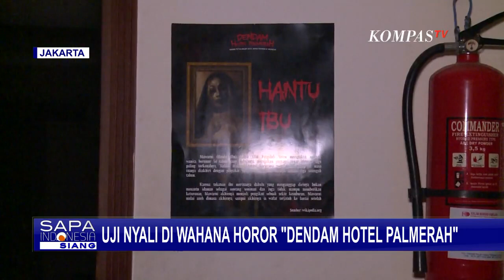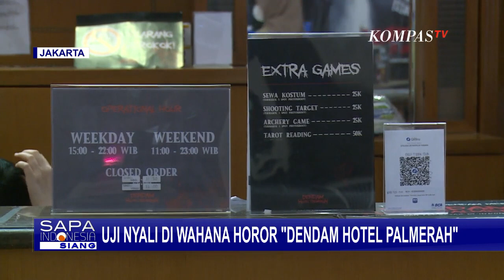Uji Nyali Sambil Selesaikan Misi Menantang Di Wahana Horor Dendam Hotel Palmerah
JAKARTA, KOMPAS.TV - Hotel Twin Plaza Slipi, Jakarta Barat disulap jadi wahana horor bertajuk "Dendam Hotel Palmerah". Wahana horor ini disebut-sebut sangat seram sehingga bisa membuat jantung pengunjungnya berdetak lebih kencang.

Di wahana ini, kita nggak cuma keliling mengitari ruangan yang berhantu, tetapi juga ada misi yang harus diselesaikan. Penyelenggara "Dendam Hantu Palmerah" bercerita di balik digagasnya wahana horor yang mengusung hantu-hantu Indonesia, seperti Hantu Ibu Pengabdi Setan, Nyi Roro Kidul, hingga Nyi Blorong.

Untuk mencoba wahana bertajuk "Dendam Hotel Palmerah" ini, anda perlu merogoh kocek Rp 75.000,- per orang. Untuk hari kerja, wahana ini buka mulai pukul 15.00 WIB - 22.00 WIB, sementara di hari libur buka mulai pukul 11.00 WIB hingga 23.00 WIB. Gimana? Anda tertarik mencoba wahana horor "Dendam Hotel Palmerah"? Siapkan mental ya!